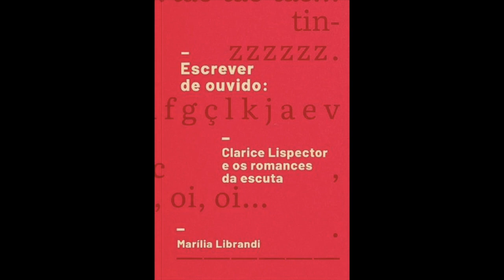33’ Brazil LAB Review: Maria Homem (Episódio 1)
“A poética da escuta, no limiar do silêncio e da letra" é o tema dos dois primeiros episódios do 33' Brazil LAB Review. Marília Librandi conversa com a psicanalista, escritora e professora Maria Homem.